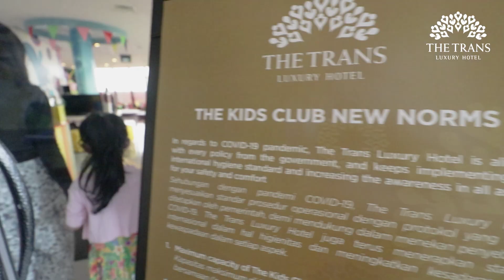Because Your Little One's Safety and Well-Being Have Always Been Our Main Priority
At times of newnormal we are committed to continuously learning, evolving and enhancing our products as well as services to meet every guest's needs, including our little guests. Our team have been meticulous in making sure the hygiene, safety and comfort of your little ones.